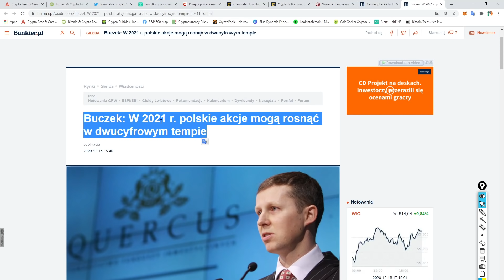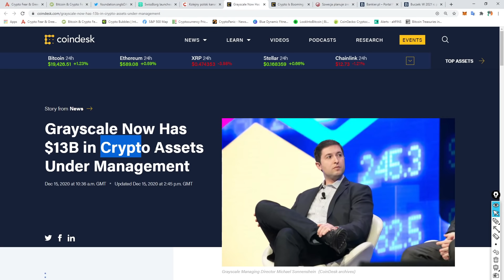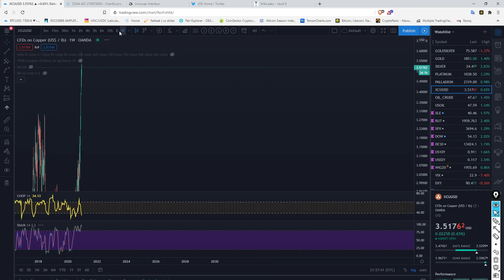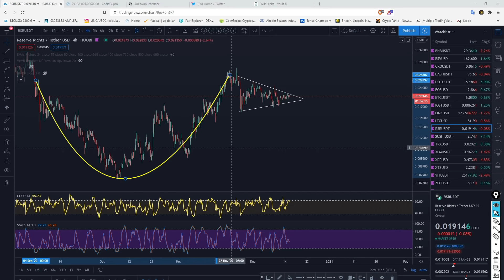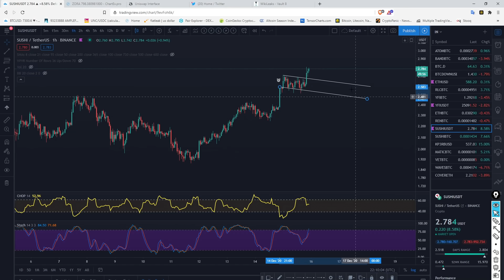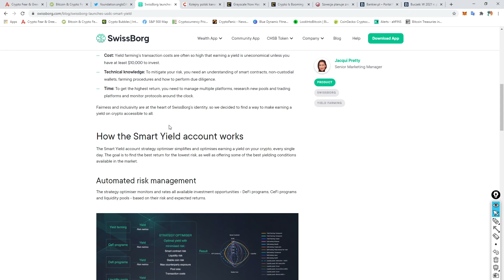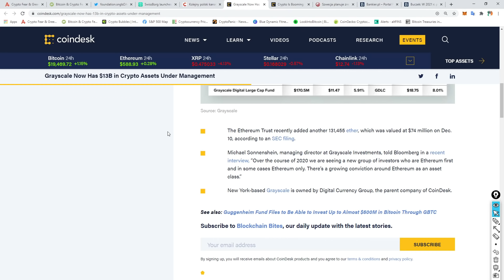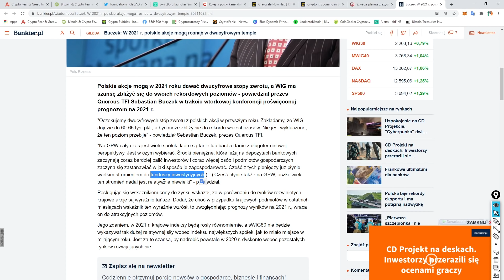Pump albo Dump dla ALTs . Długi ale ciekawy odcinek. SMARY KEY Pump i ETH... predykcje.